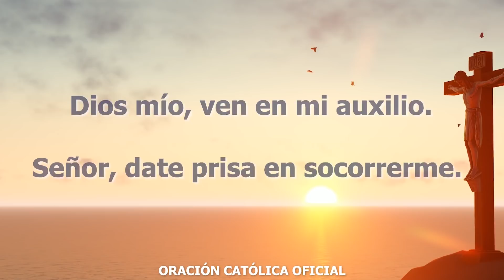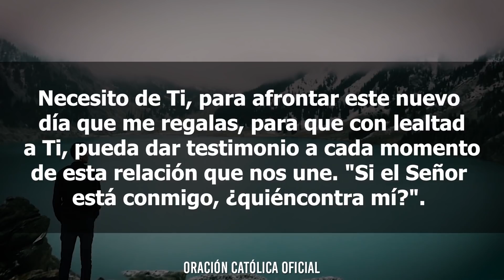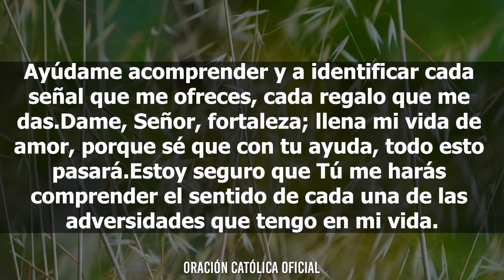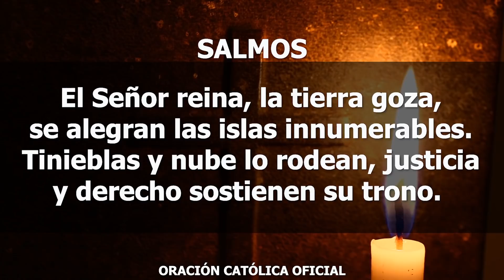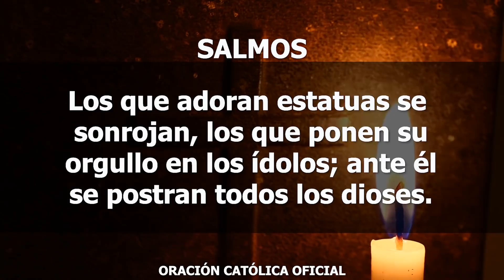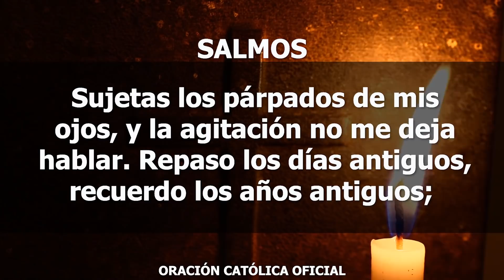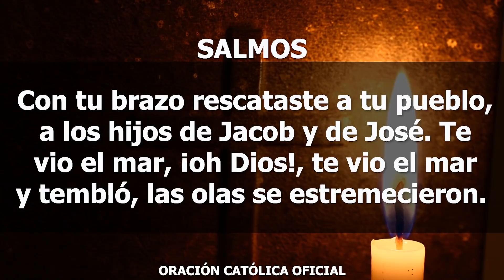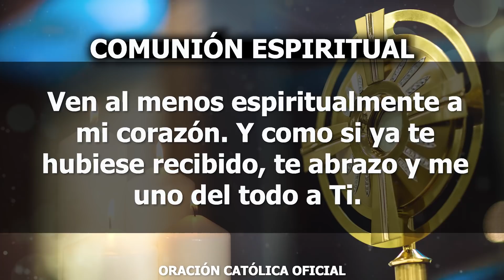Oración de la Mañana de Hoy Miércoles 01 de Abril de 2020| Oración Católica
Gracias, Señor, por este nuevo día, una oportunidad más para sentir tu gran amor por mí. Tengo la certeza de que Tú vas conmigo, eres mi fortaleza, mi apoyo seguro, por eso no tengo miedo de salir y enfrentar lo que me toca.